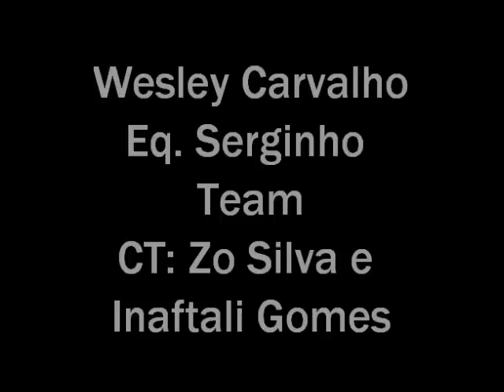Wesley Carvalho Eq. Serginho Team CT: Zo Silva e Inaftali Gomes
Primeiro Campeonato primeira vitoria